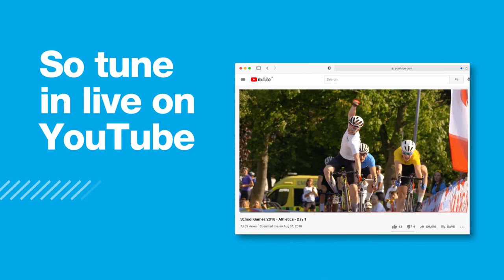2021 School Games National Finals | Trailer – Youth Sport Trust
It's back! After a long 3 years of waiting, the first UK multi-sport event for young athletes since lockdown is back at Loughborough University... The School Games National Finals!

Around 1,300 athletes will compete across 10 sporting events from September 2nd to the 5th.

Watch the entire School Games National Finals all here on YouTube – every event, every minute. Don’t miss out on a second of it!